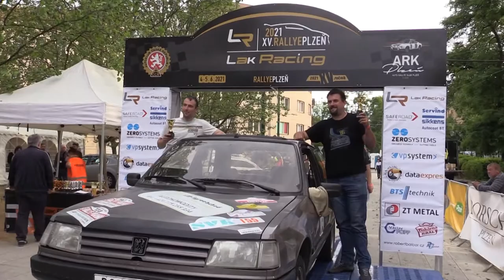15. Lak Racing Rallye Plzeň 2021 | 226 | Václav Horn ml. - Jakub Tulis